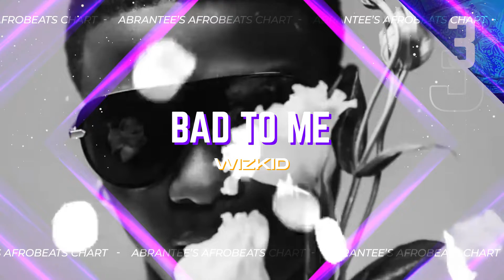Top 10 Afrobeats Charts October by Abrantee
Here is a quick visual run down of The TOP 10 Biggest Afrobeats Songs in the world right now!👍🏽🔥🔥🔥

1.  Asake Terminator

2.  Oxlade – Kolosa

3.  Wizkid – Bad to me

4.  P-Square – Jaiye

5.  BNXN – Many Ways ft Wizkid

6.  Asake – Joha

7.  Sarkodie – Labadi

8. Ayra Star - Rush

9.  Yemi Alade – Bubble it ft Spice

10.  Pheelz & Davido – Electricity

🎼▶️🎼▶️🎼▶️ All tracks featured on my playlists on radio, curated on various platforms incl spotify & online throughout the month of October!!🔥